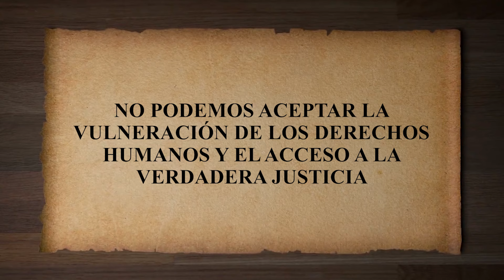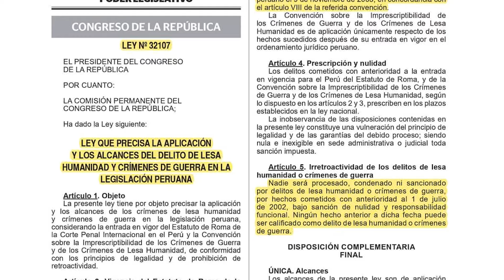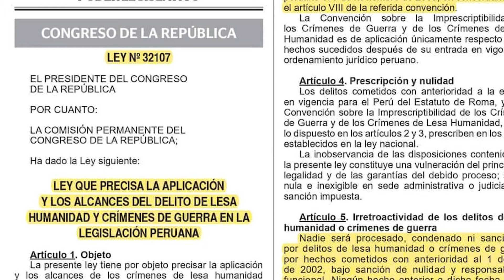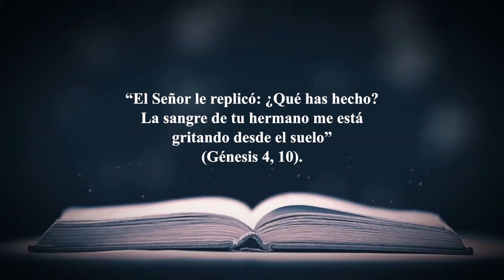Consejo Permanente de la Conferencia Episcopal Peruana se pronuncia en contra de la Ley 32107